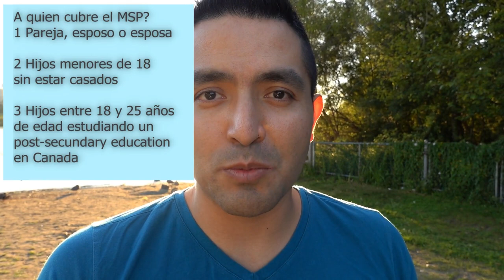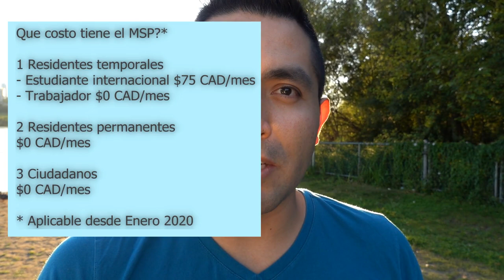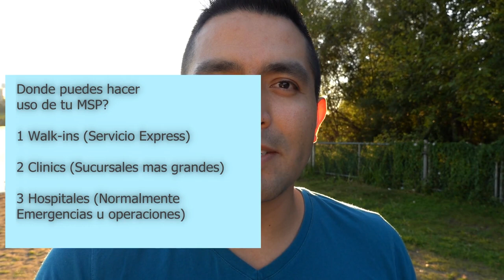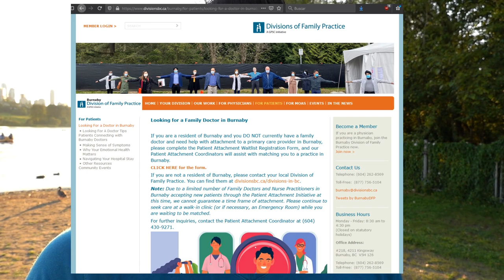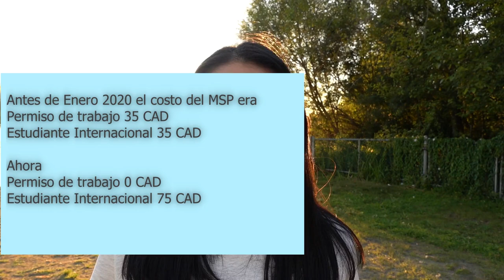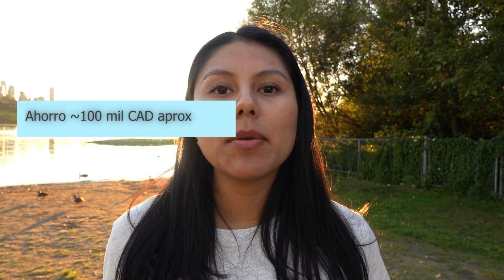Seguro Medico en Canada | Como tramitarlo y costos? British Columbia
Hola!

Bienvenida 0:00
Quien aplica al MSP? 0:14
A quien cubre el MSP? 0:28
Como registrarse al MSP? 0:42
Que costo tiene el MSP? 1:08
Cuando se hace valido el MSP? 1:29
Que sucede mientras no tengo MSP? 1:48
Cuando sufre cambios tu MSP? 2:08
Donde puedes hacer uso de tu MSP? 2:41
Medico Familiar 2:53
Como tener un Medico Familiar? 3:03
Beneficios MSP? 3:40
Que es lo que no incluye el MSP? 4:35
Que incluye un seguro de gastos medicos extendido? 5:00
Nuestra Experiencia con el MSP 5:15
Cierre 9:15